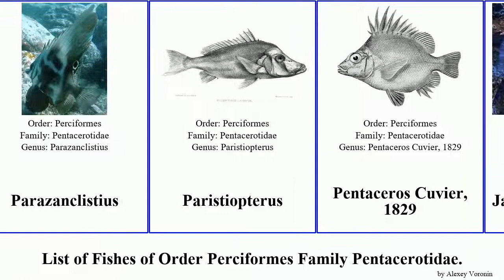Fishes of Order Perciformes Family Pentacerotidae capensis Pseudopentaceros Parazanclistius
Pentacerotidae
Evistias
Pentaceropsis
Histiopterus
Parazanclistius
Paristiopterus
Pentaceros Cuvier, 1829
Japanese Armorhead
Pentaceros capensis
Pseudopentaceros